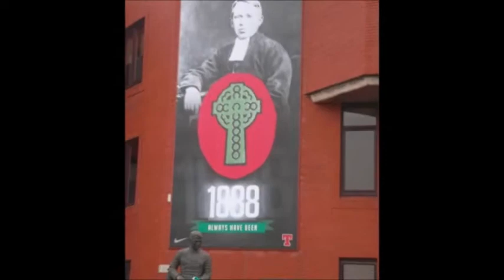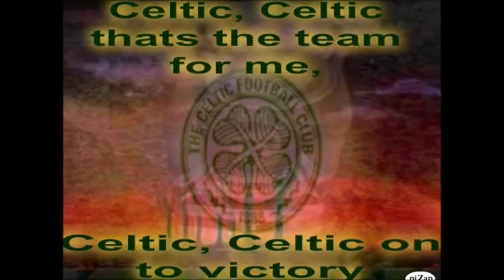The Green , White & Gold